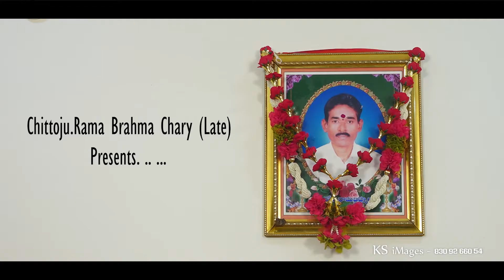Mangalasnanam Highlets,Lavan kumar Groom Shower, Telugu wedding song KSiMages -KMM- 8309266054.